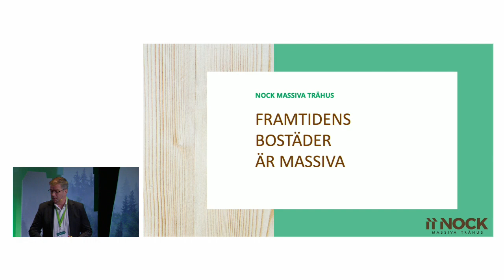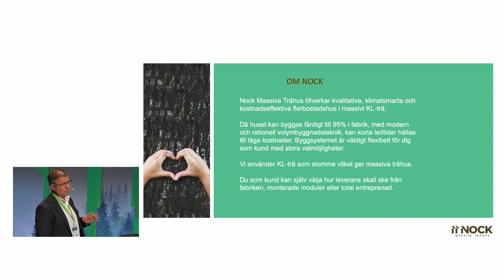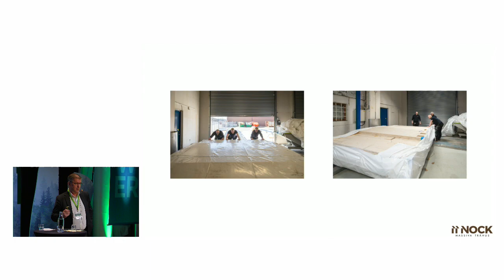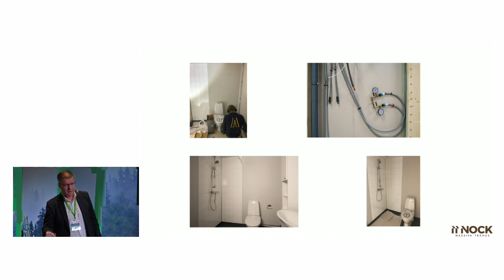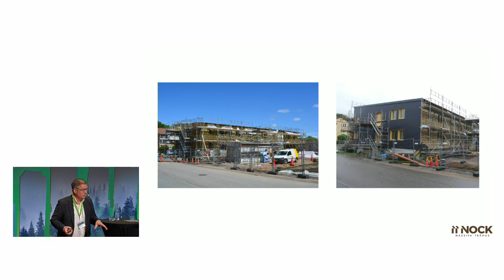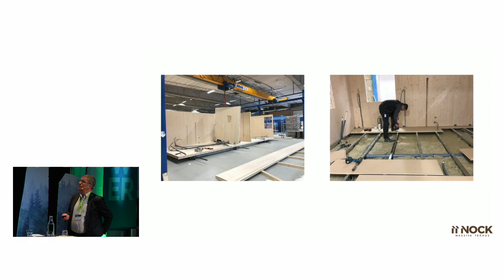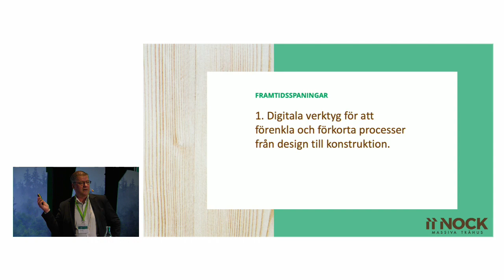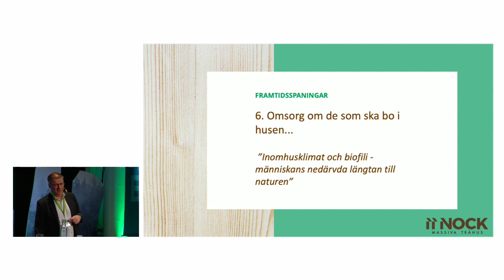Tree2Tower: Framtidsföretag och startups – Nock Massiva Trähus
Framtidsföretaget Nock Massiva Trähus tillverkar prefabricerade flerbostadshus av massivt trä. Björn Visell, försäljningschef, berättar mer om processen och varför han är övertygad om att framtidens bostäder är massiva.